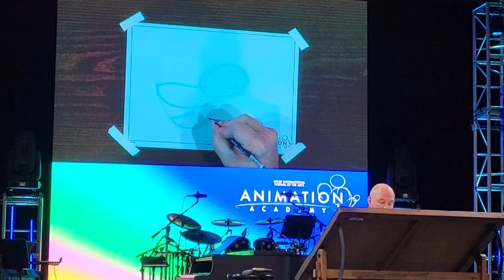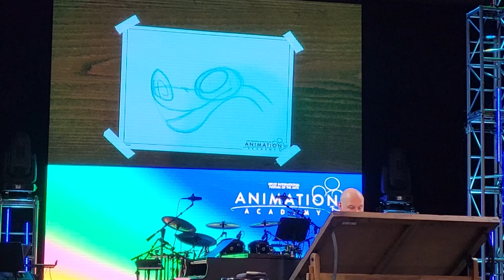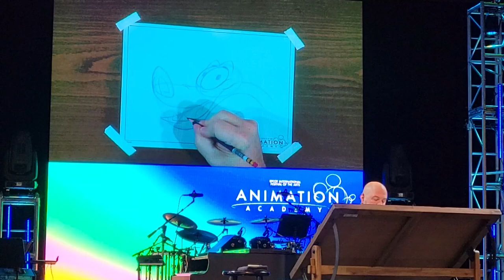Learn How To Draw Mushu From Disney's Mulan With Michael Montgomery | Epcot Festival Of The Arts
Learn how to draw Mushu from Disney's Mulan with Disney artist Michael Montgomery from the Epcot International Festival of the Arts!

Steve's World
12386 State Road 535 #404